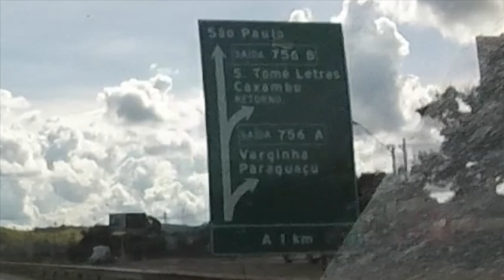Lavras - MG - Três Corações - MG (BR-265 / BR-381 - Fernão Dias)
Lavras - MG - Três Corações - MG

BR-265 - Rodovia Miguel Batista
BR-381 - Rodovia Fernão Dias

Citroen C4